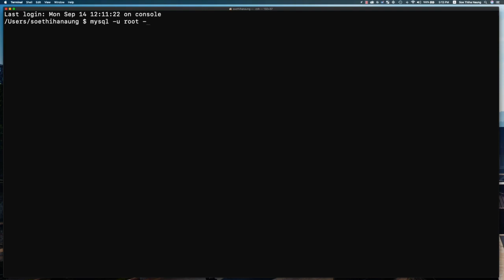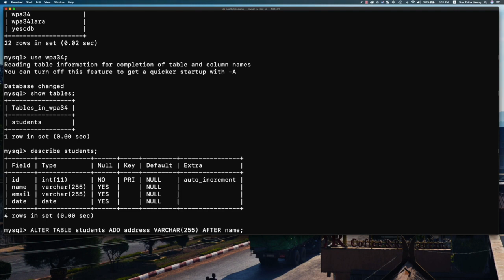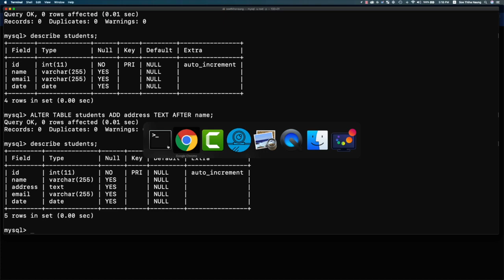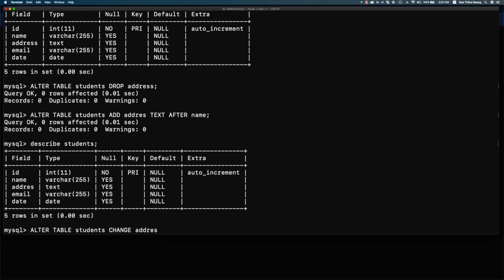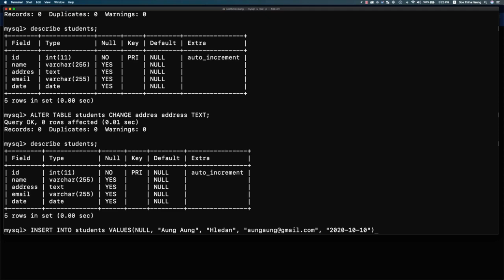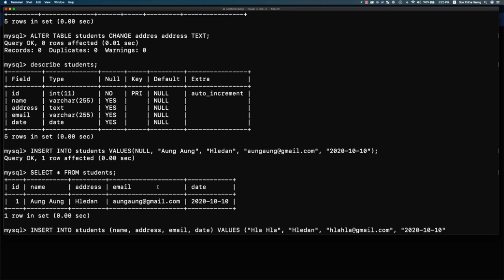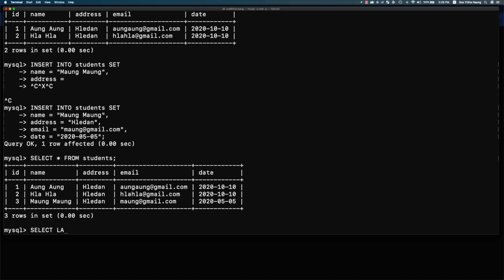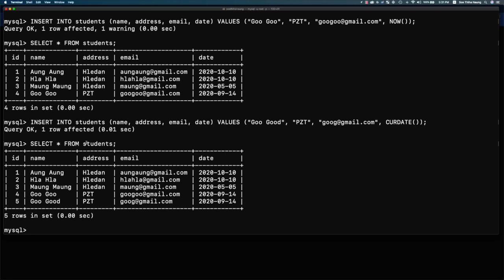MySQL မှ SQL အခြေခံများ အပိုင်း (၂)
ဒီအပိုင်းကတော့ ဟိုတုန်းကတည်းက Blog Post အနေနဲ့ ရေးခဲ့တာတွေပါ။ အဲဒါကို Video Tutorial အနေနဲ့ အပိုင်းလိုက် ပြန်လုပ်ပေးထားပါတယ်။